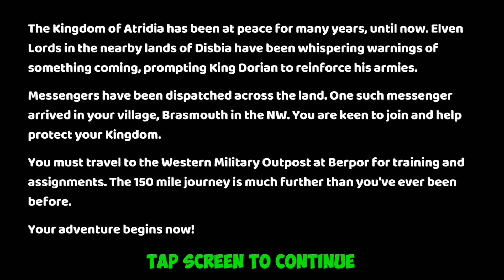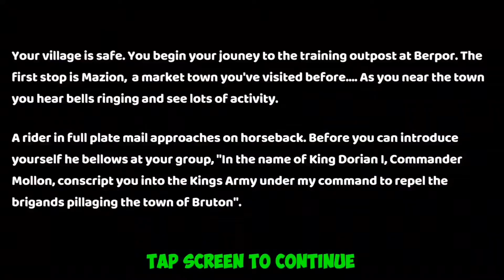Kingdom Karnage Gameplay - Android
✦✦✦GAME DESCRIPTION✦✦✦

Kingdom Karnage is not your average TCG experience.

Choose your deck, conquer faction campaigns, explore dungeons for rewards, and revel in the glory of PvP.

Characters

Use your character cards in battles and collect more as you vanquish your foes.
Combine your character cards to create higher level cards, increasing your characters attack power, hitpoints, ability power and even sometimes adding new abilities.

Campaigns

Each race boasts it's own campaign.
Progress through the campaigns to learn character abilities and collect character cards as you go.
Unlock multiplayer dungeons as you go.

[h2]Dungeons[/h2]

Join your friends in 3 player dungeons to defeat powerful enemies.
Loot characters cards, heroes, hero equipment and in game currency.

Practice in unranked 1v1.
Climb to the top in ranked 1v1, prizes for weekly and monthly rankings.

Card Rarities

Kingdom Karnage has character rarities, common, uncommon, rare, epic and legendary.
Epic and Legendary used to mean something in game, they used to be hard to come by and a symbol of excellence. However over the years countless games have given in to the masses and rewarded everyone with everything for doing nothing. That is not the case in Kingdom Karnage. The true meaning of Legendary will be restored.
Epic and Legendary characters are so rare there are not enough for you to combine to acquire higher levels. To level up these scarce characters Enchanted Coins can be found in Top Tier Dungeons

Thanks!